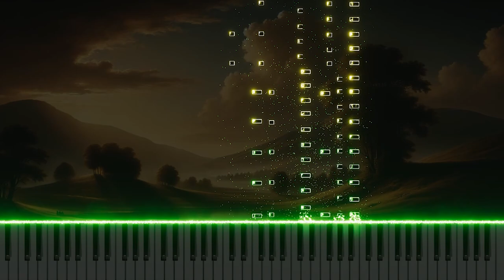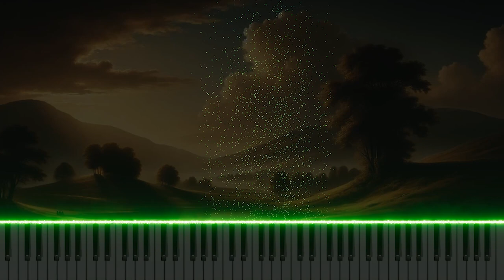Vivaldi's 'L'estro armonico' Op.3 No.10 in B minor RV580 2.Largo: Piano Arrangement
This is a piano arrangement of Antonio Vivaldi's 'L'estro armonico,' Op.3 No.10 in B minor RV580, 2.Largo. This version reinterprets Vivaldi's delicate melody with an emotional piano touch.